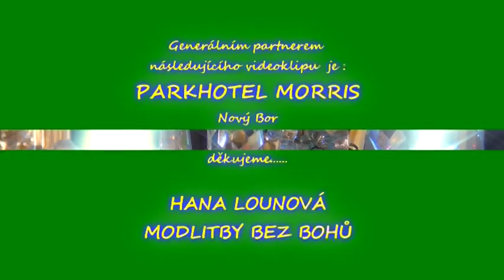Modlitby bez Bohů - Hana Lounová (official video 2014)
Hana Lounová - Modlitby bez bohů